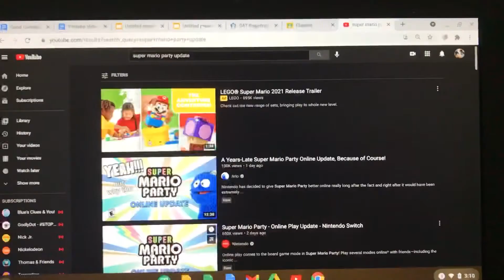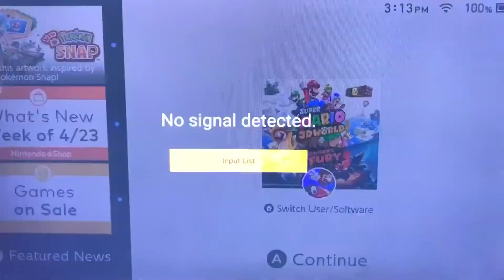Nintendo Gave Super Mario Party An Update! (3 years later...)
Recently Nintendo Gave Super Mario Party A Much Needed Update On Switch About 3 Years After The Game Was Relevant. I’ve Been Working On This Skit Ever Since The Video Of The Update Was Released. The Update In The Game Overall Wasn’t Anything Too Special But It Was Much Better Than The Original Online Play Where You Can Only Play A Few Mini Games. They Could Have Done A Better Job Like Added A New Game Mode Or Something But I’m Fine With It. Tell Me What You Guys Think In The Comments.